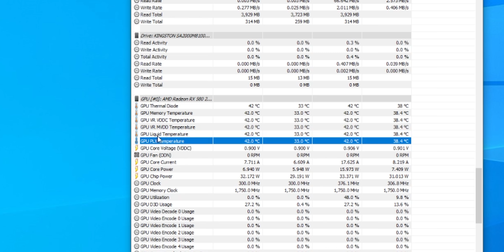La leggendaria scheda video gattino.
Dopo avervi fatto attendere come un bambino attende il Natale, ecco la leggendaria scheda video gattino, la RX 580 Yeston Cute Pet.
Una scheda che è più un meme che una macchina da gioco, ma che ha non ironicamente delle frecce al suo arco notevoli.

Se non mi bannano il video o demonetizzano, è un miracolo.

Stai seriamente cercando il link per comprarla?
Bro..